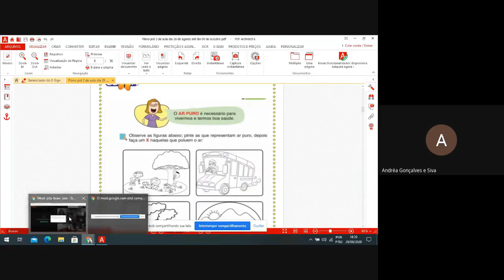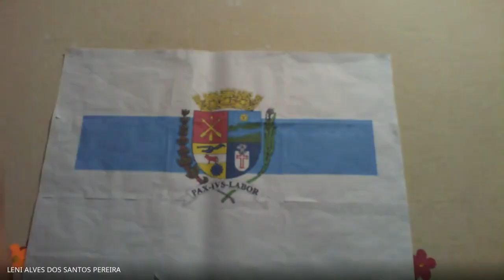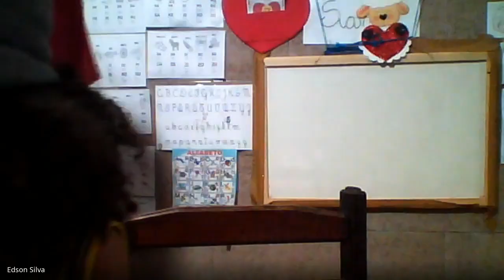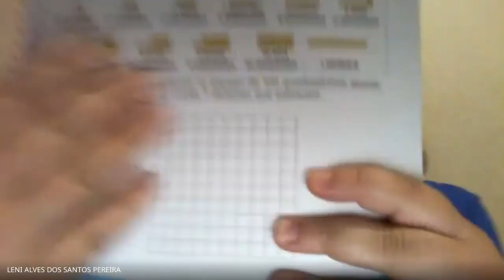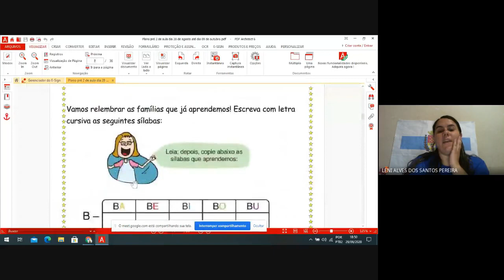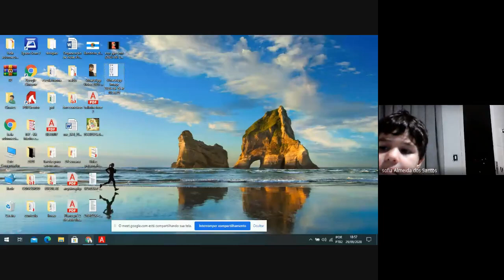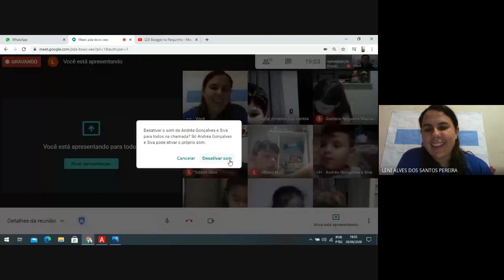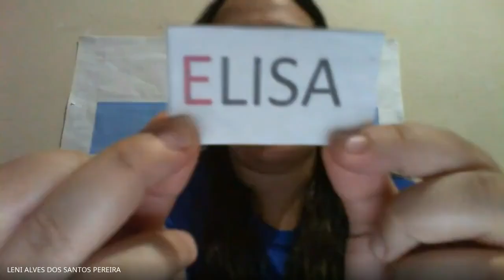Pré II Tarde 29/09/2020